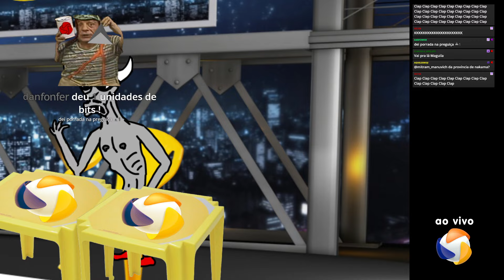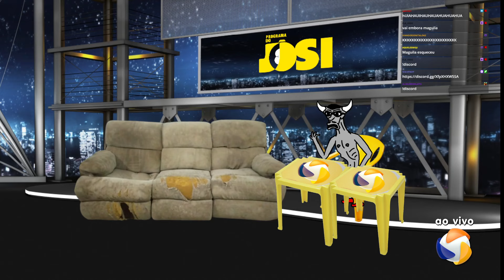Programa do Josi #03 - 06/01/2024